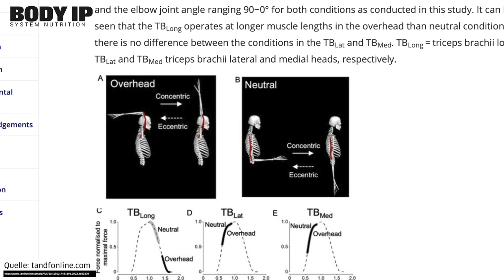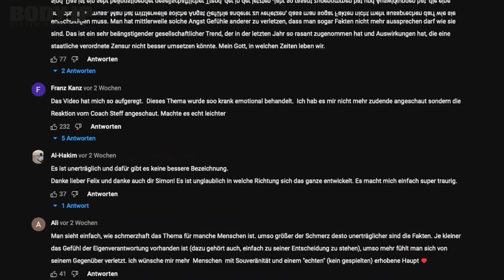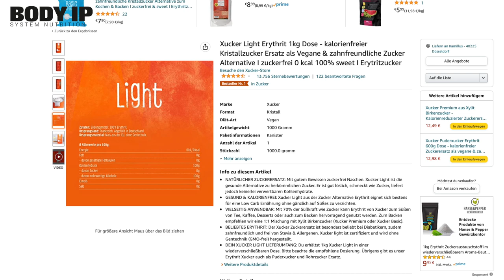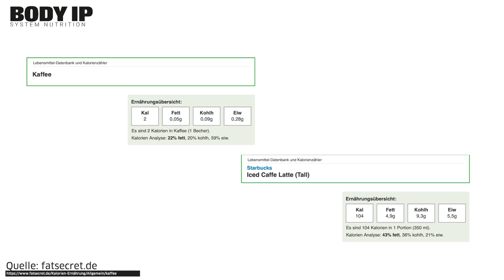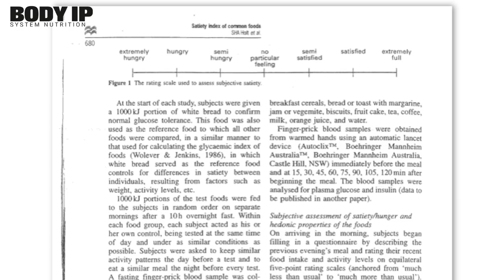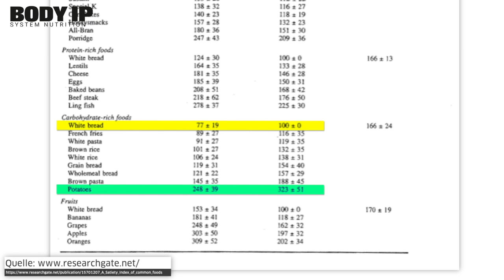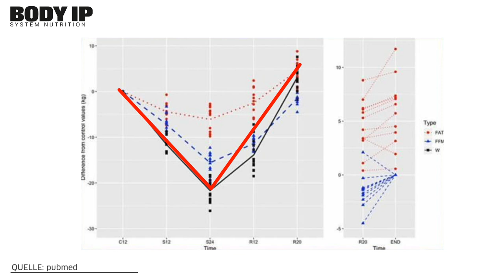Abnehmen ohne es zu merken! Diese Tipps befolgen!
Abnehmen ohne es zu merken! Diese Tipps befolgen! Heute möchte ich euch Tipps an die Hand geben, mit denen ihr automatisch abnehmen werdet ohne es wirklich zu merken. Es sind Kleinigkeiten im Alltag, die euer Gewicht und insbesondere euer Leben verändern werden. Besonders jetzt, da sich viele Neujahrsvorsätze vorgenommen haben. Damit diese nicht nach einigen Wochen verpuffen, solltet ihr diese Tipps befolgen. Was möchtet ihr noch sehen?

WERBUNG
Lass dich von Simon coachen!